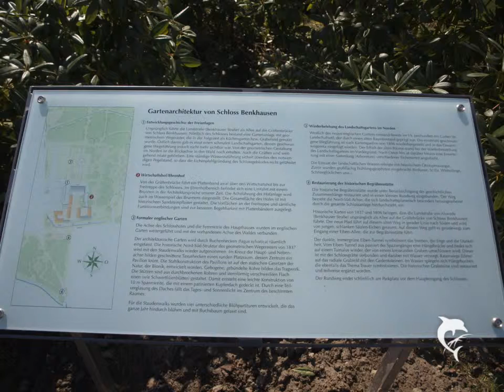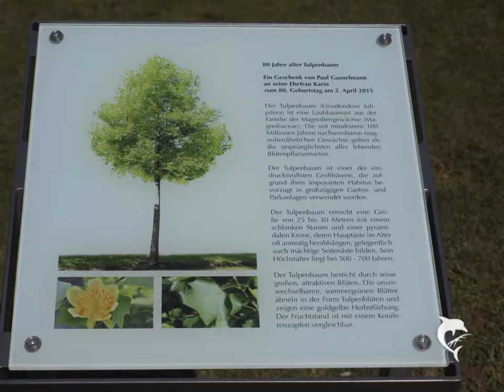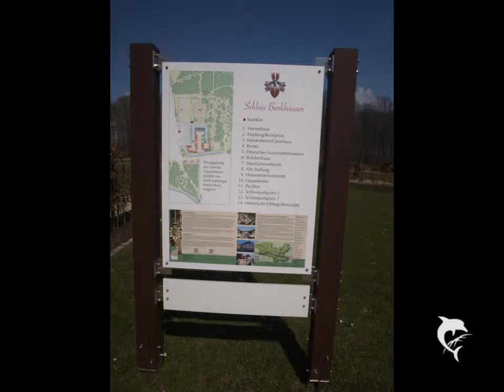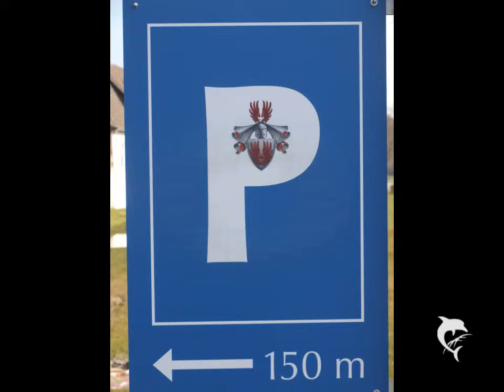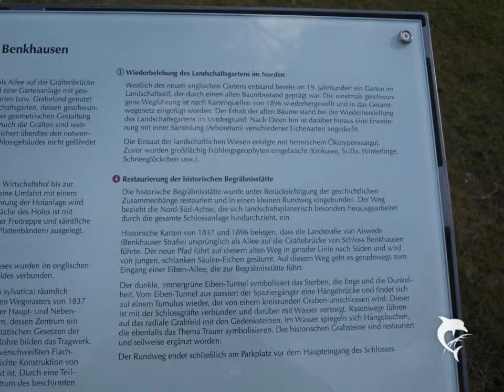Schloß Benkhausen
Rundgang auf Schloß Benkhausen Ostern 2015